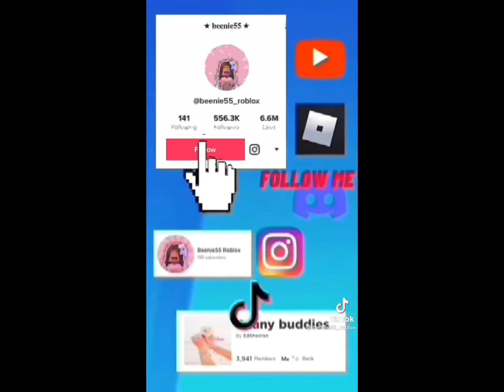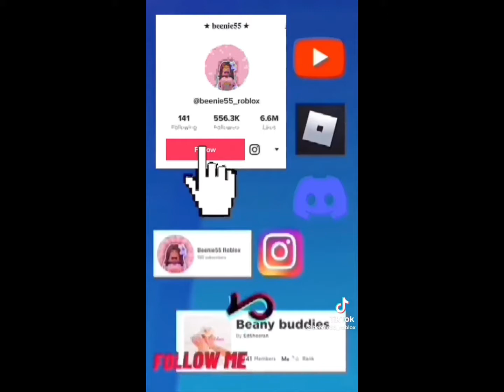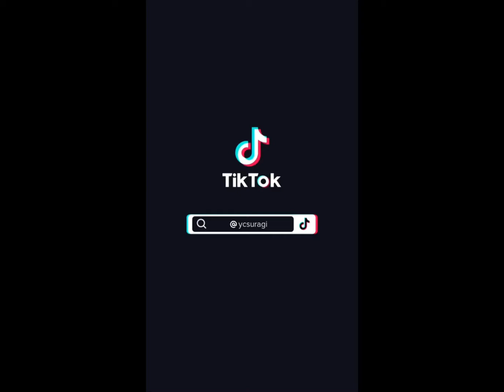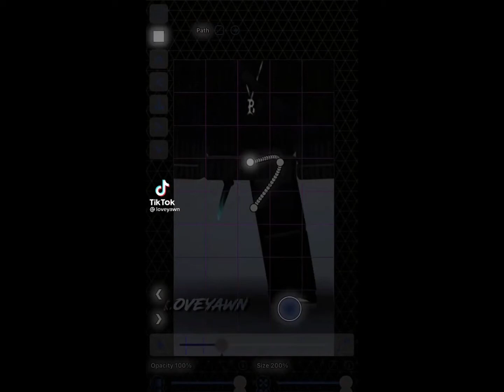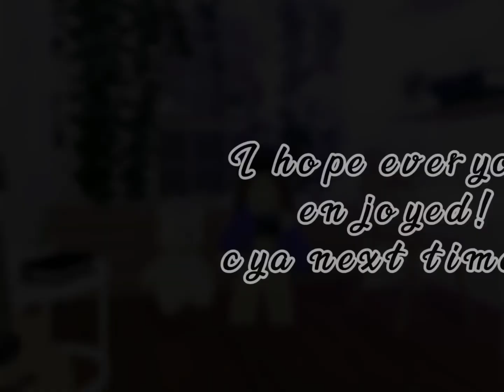Compilation Of Roblox Edits! *All CLEAN!*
TikTokers: Sleepyyin, sslayeddd, reluhvmixt, prabzil, cindylookinfine, beenie55_roblox, Zoe.girlz1, paradiserosie, ycsuragi, payleey, swizzlerr, stezph, loveyawn, _tttyler, prinnyfx. Sorry if I got any names wrong 🤭😂